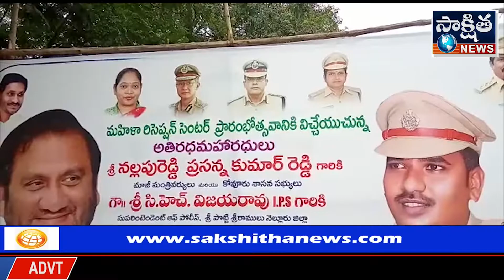మహిళా రిసెప్షన్ సెంటర్ ప్రారంభోత్సవం | SAKSHITHA NEWS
మహిళా రిసెప్షన్ సెంటర్ ప్రారంభోత్సవం

కోవూరు పోలీస్ స్టేషన్ పరిధిలో మహిళా రిసెప్షన్  సెంటర్ ప్రారంభోత్సవానికి విచ్చేసిన గౌరవ CH .విజయ్ రావు I.P.S,గౌరవ కోవూరు శాసనసభ్యులు నల్లపురెడ్డి ప్రసన్నకుమార్ రెడ్డి, మరియు అడిషనల్ ఎస్పీ వెంకటరత్నమ్మ, రూరల్ డిఎస్పి హరినాథ్ రెడ్డి,  పోలీస్ సిబ్బంది  పాల్గొనడం జరిగింది